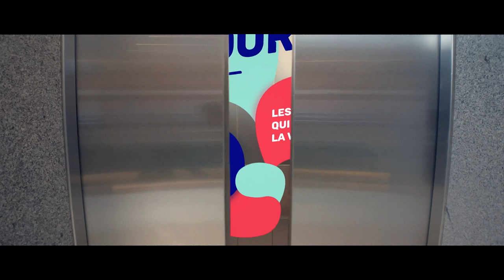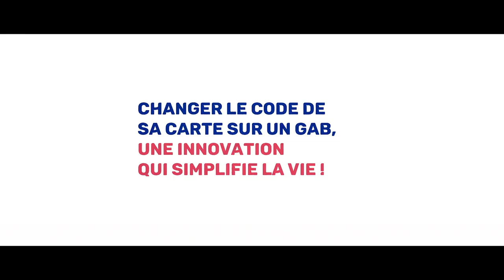Changer le code de sa carte, une innovation qui simplifie la vie !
Et si vous pouviez personnaliser le code confidentiel de votre carte de paiement ? Au Crédit Mutuel, c'est possible, directement depuis dans nos guichets automatiques de banque. Simple comme bonjour !